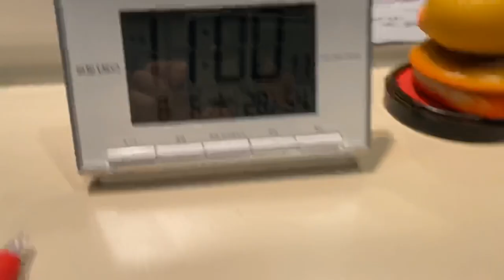【クイズ】どんな嘘をついて帰ったでしょうか？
FM NACK5「THE魂(ソウル)」生放送終了後。
いつも即帰の岡田サリオですが、いつにもまして急いでいる様子。
さて、その理由を聴いてみたところ、どんな嘘をついたでしょうか？

ぜひチャンネルを登録お願いいたします。

FM NACK5「THE魂」月曜〜木曜 夜８時から生放送！
（藤井ペイジと岡田サリオは木曜担当）

岡田サリオのYouTubeチャンネル

子供たちの動画はこちらでぜひ

育児ブログもありますので、併せてぜひ